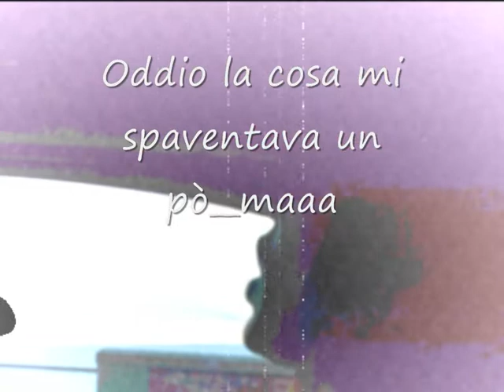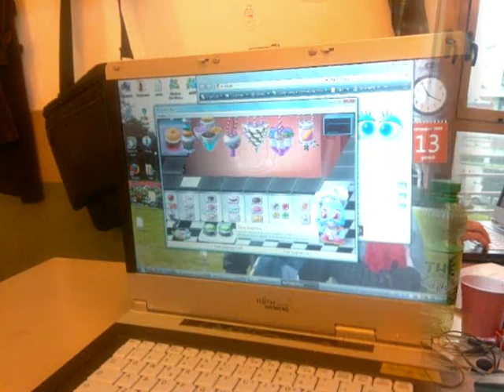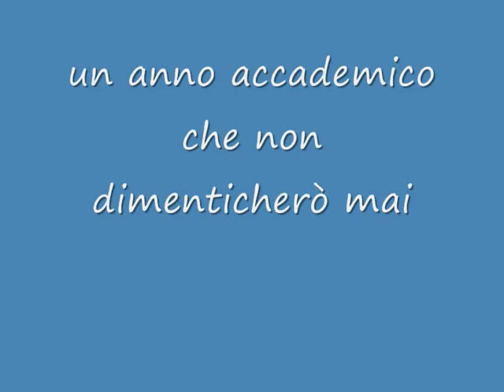Agnano 2008/2009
Miticiiii ragaaa